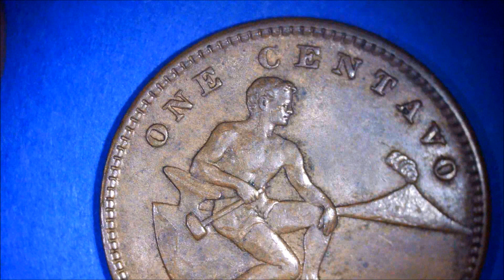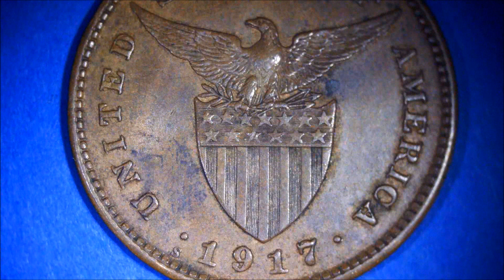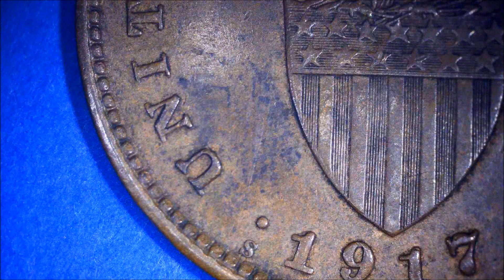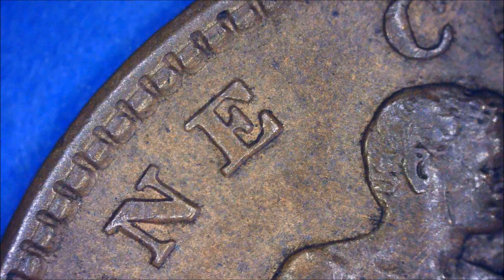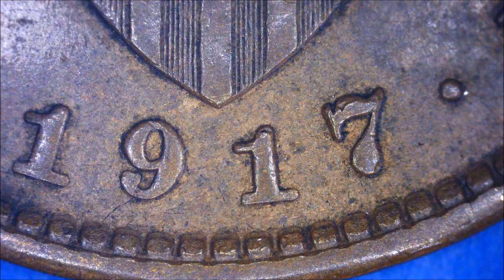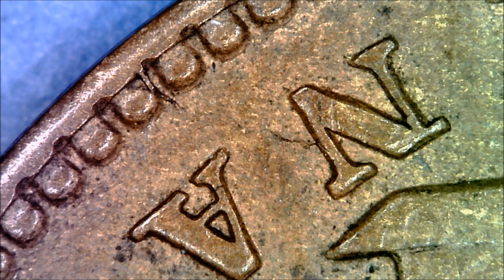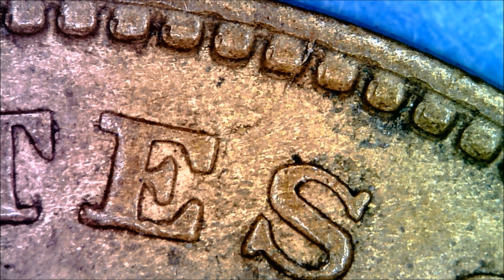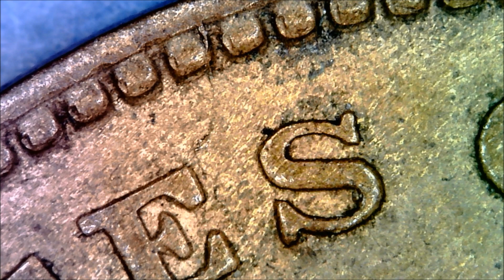1917 -S One centavo Die crack Philippines Under U.S.Sovereignty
There are small die cracks on both sides.